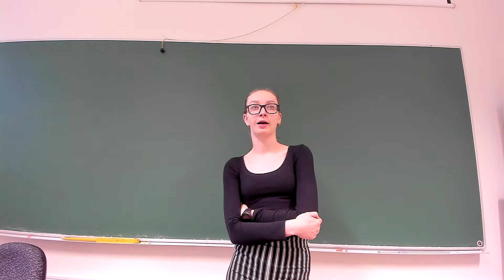6 OSA: Õpi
Mõned soovitused õpilaselt õpilasele. Mida võiks teada esimese kursuse õpilane kutsekoolis.